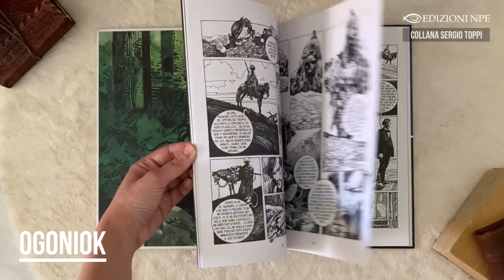«Ogoniok» di Sergio Toppi - Edizioni NPE [Volume sfogliato]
«Ogoniok» di Sergio Toppi - Edizioni NPE.

Curioso della vita e della Storia, Sergio Toppi ha esplorato a fondo entrambe con particolare predilezione per i conflitti. Conflitti umani che non sono per forza guerre di eserciti, ma scontri tra magico e reale, tra scienza e superstizione, tra progresso e tradizione.

Ed è proprio tra i contorni fantastici della favola nera, del romanzo d'avventura e del teso confronto tra passato e presente che si muovono i racconti raccolti nel volume «Ogoniok».

Tre storie sullo sfondo di una Russia alla fine del XIX secolo che vedono protagonisti la natura, silente e padrona, e personaggi misteriosi: dallo sciamano Ogoniok, che dà il nome al racconto e al volume stesso, al fantasma vendicativo Kas-Cej, protagonista dell'omonima storia. "Transiberiana", il terzo dei racconti contenuti nel volume, è stato realizzato dal Maestro in esclusiva per il mercato francese poco prima della sua morte.